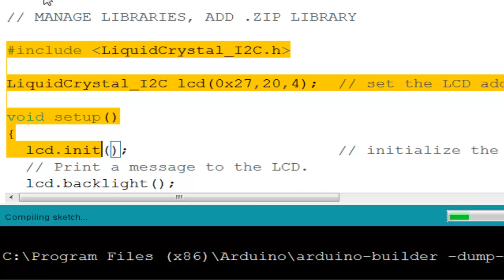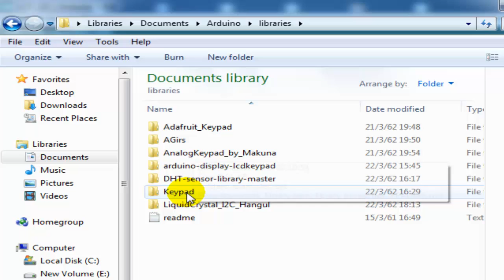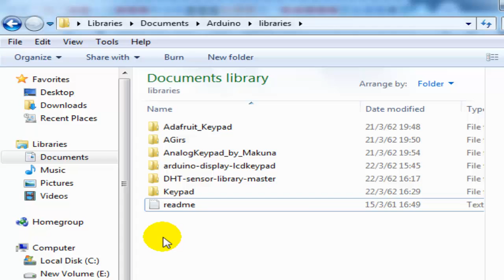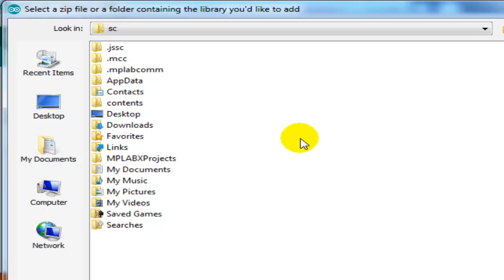ARDUINO #5 ลงไลบรารี2แบบ ดาวน์โหลด ซิพไฟล์ โปรแกรมไม่ผ่าน MANAGE LIBRARIES ADD .ZIP LIBRARY